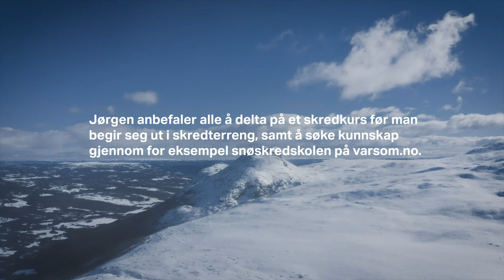Sikkerhet i fjellet med Jørgen Aamodt - Episode 3: Når ulykken skjer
Hvis du kommer utfor en skredulykke må du først få greie på hvor vedkommende kan ligge. Det er verdt å merke seg at det haster veldig. Du har 10-15 minutter på deg, da har man ganske god overlevelsessjanse. Se del 3 av serien Sikkerhet i Vinterfjellet med Jørgen Aamot for å lære mer om hvordan du bruker synet og skredsøkeren for å ha best mulig sjanse til å finne vedkommende, og hva som er viktig å huske på deretter.